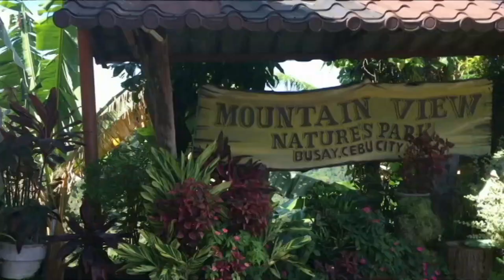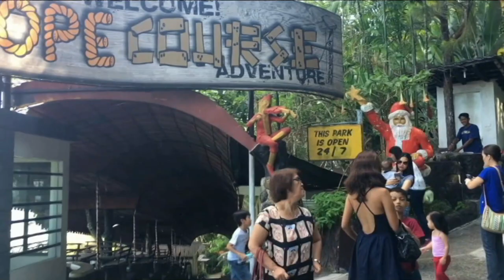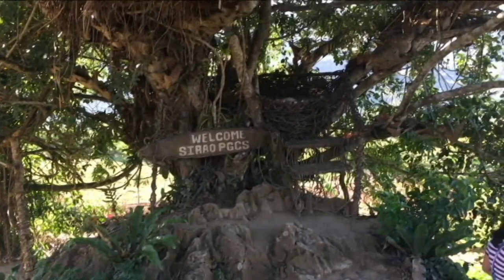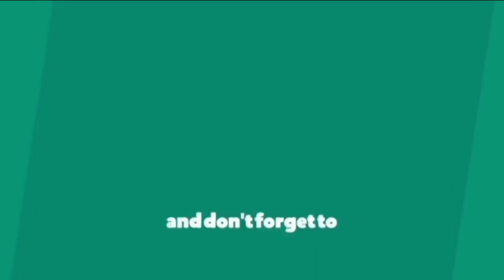TIME-OUT: MOUNTAIN VIEW NATURE'S PARK AT SIRAO PICTORIAL GARDEN (RE-UPLOADED)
Pansamantalang kumawala sa mataong syudad ng Cebu City sa pamamagitan ng pagtungo sa Mountain View Nature’s Park na matatagpuan sa pinakasentro ng Busay Cebu City.  Taglay nito ang swimming pool, camping area,  mga cottage,  garden,  children’s park,  restawran,  at marami pang iba.   Ang entrance fee ay nagkakahalaga lamang ng P50.00 at kitang-kita muna ang kabuuan ng Syudad ng Cebu.   Pinakamainan na lugar sa pagrerelaks at pagsasama-sama ng magkakapamilya at magkaka-ibigan.   Kung gusto namang dumanas,  malapit lang din sa lugar na ito ang Temple of Leah,  ang Cebu Zipline at ang Sirao Pictorial Garden.   Ang Sirao Pictorial Garden naman ay nakakabighani sa mga magaganda nitong bulaklak at nakapaligid nitong mga luntiang damo puno.   Kung mahilig ka sa pagpapakuha ng picture ay mainam ito para sa iyo sapagkat marami silang spot na pwede kang magpakuha.  Saksihan sa bidyung ito.